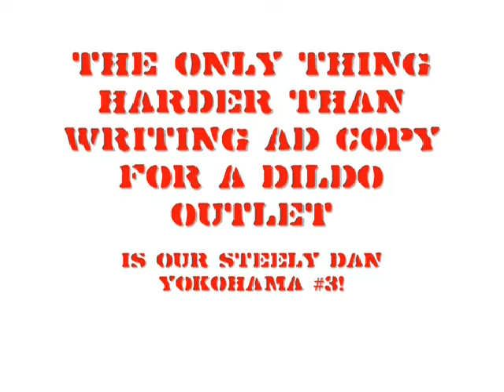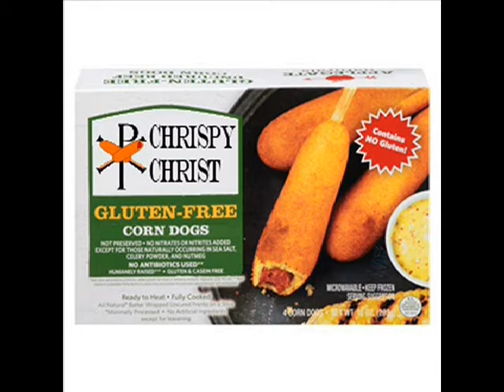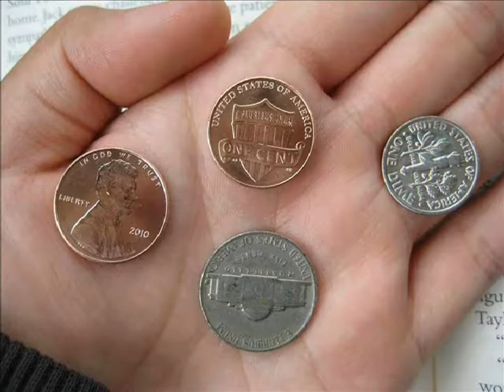Death Camp Funnies 42 [A Tonic Fourth]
Refusing the Fourth.

Translation from the Russian:

First in space
First to die
Laika

Union crumbles dust
Laika shines eternal